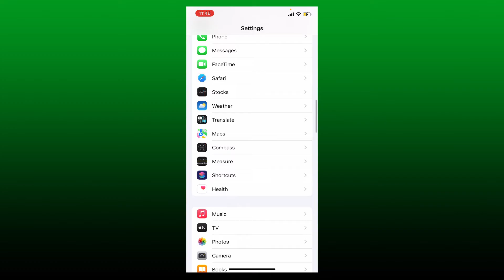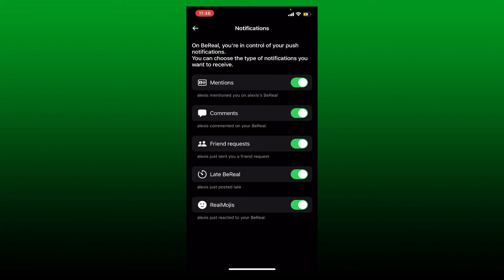How To Get BeReal Notifications? Enable Notifications on BeReal App (2022)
Get the instant activity of BeReal popping up on your mobile device automatically. Here in this video, we will show you easy & latest tutorial on how to enable BeReal Notifications.

CHAPTERS
0:00 - Intro
0:25 - Steps To Get/Enable BeReal Notifications
1:33 - Outro